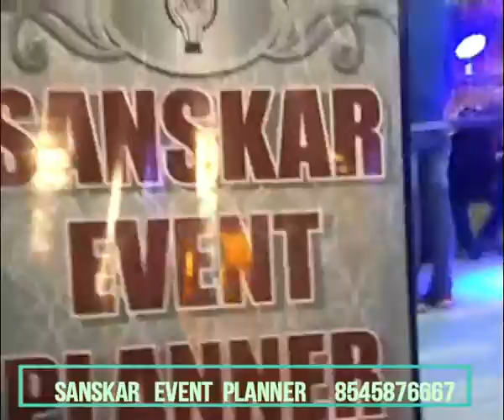Good wedding at low cost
We get a good marriage at very low cost and give catering too, give the tents, give the orchestra, and all the things we do for the customer's demand.